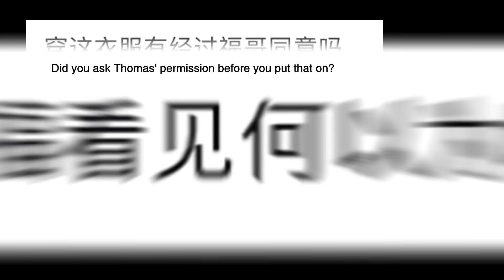我老公说：男人管女人是自卑的表现！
生活即是素材，又是一期好玩的主题～我之前还没有想过，原来穿衣服需要通过老公同意，而且这一点是很多成年人都默认的，激发了我的观点分享欲！你们觉得呢？穿衣服是需要另一半同意才能穿么？🤔